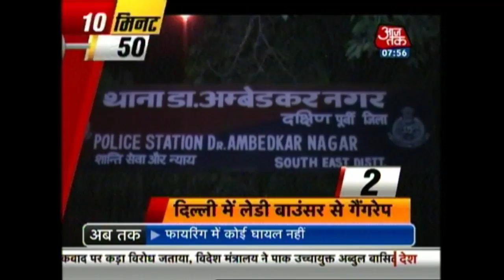10 minute 50 Khabrien: Lady Bouncer Gangraped in Delhi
Watch what's making news today, in this quick roundup. listen to-
Lady Bouncer Gangraped in Delhi
Kidney racket: Hiranandani CEO, medical director, 3 docs held
Bihar: Three children killed as truck enters school premises
Nawaz Sharif provokes again, says Kashmir not India's internal matter
PM Modi breaks silence on Kashmir, says sad to see youngsters carrying stones instead of laptops
Heavy Rain Lashes Rajasthan, Several Districts Flooded
Rs 10000 Fine For Drinking In Public In Goa Soon
Rio Olympics: Unheralded Atanu Das enters archery pre-quarterfinals
R Ashwin shines again for India in third Test